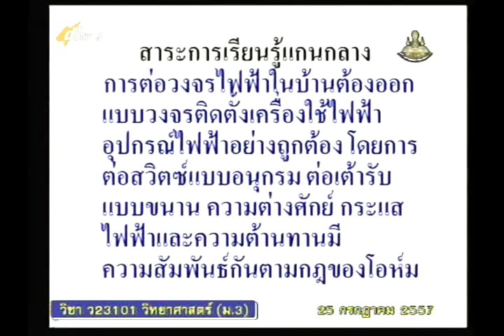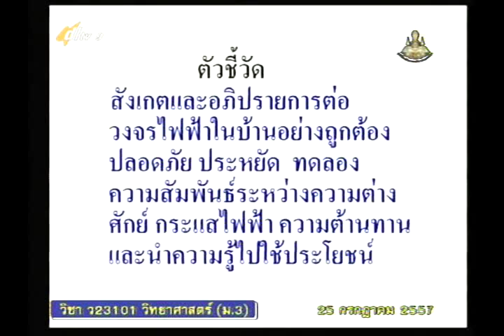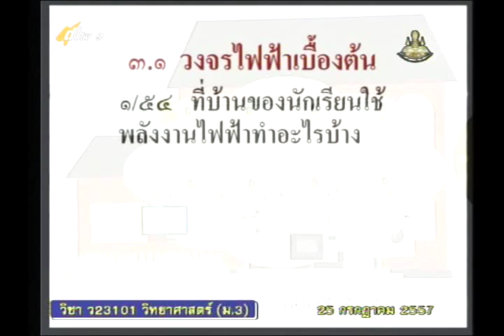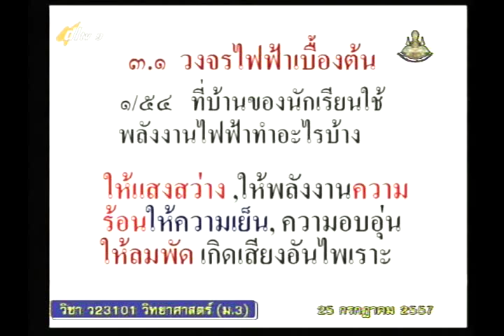054A+9260957+ว+การต่อวงจรไฟฟ้า+scim3+dl57t1